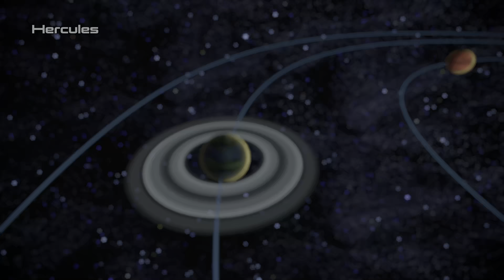Mass Effect I - LE 🌩 #18⚡HDR 4K60 - ASHLEY SAVED! Now, let's survey. Because, because.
Mass Effect. The one and only. Before the Kraken obliterated all hopes of good single player games. Now... reforged? Remade? Careful with dem words, Blizzard slipped. Hard. But they deserved it.

We will start in chronological order.

First Mass Effect I. Then Mass Effect II. We will also finish the series with Mass Effect III. Maybe we will dive into Andromeda, but that one... it's basically fake, not to be named with the previous iterations in one coherent sentence.

You might enjoy or rejoice slash despair because of some unusual off-meta strategies.

Commented Gameplay.

About Mass Effect Legendary Edition

The game is available on PC, Xbox and PlayStation.

Developer - BioWare
Genre(s) Action role-playing, third-person shooter
Mode - Single-player (there was a ME III MP, but EA didn't bother to put that in the LE edition, the couple hundred bucks to pay for the server would have been too hard on it's budget)

Youtube-Tags: MassEffect Shepard Garrus MirandaLawson SciFi EA Singleplayer GeneralKenobi HelloThere LordOfTheRings(CuzItsAwesome)